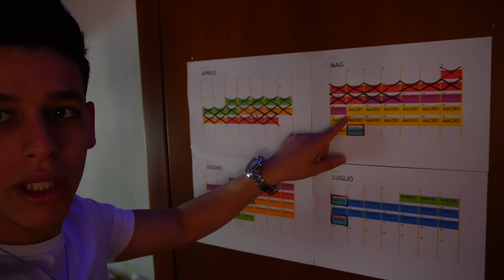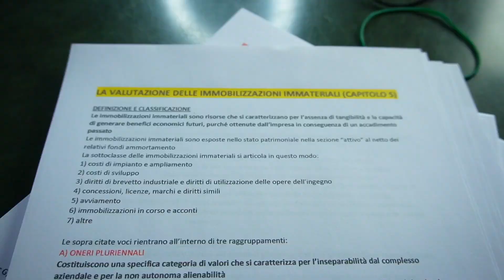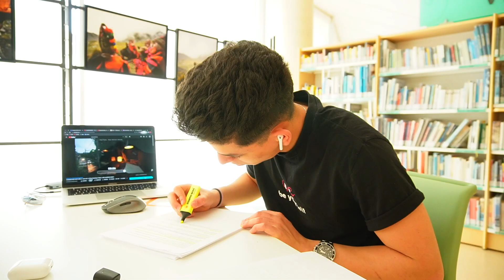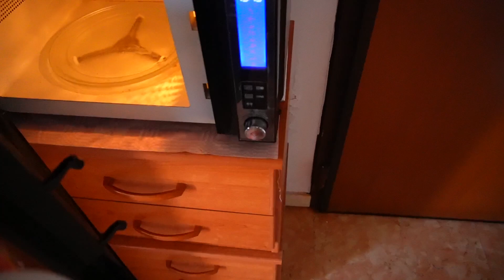SESSIONE COMPLICATA (Studio,Lavoro e riflessioni) || VLOG2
Organizzazione,studio,rlflessioni in preparaione della sessione estiva.

In questo vlog vi porto con me in una mia giornata tipo.
Oltre a studiare bilancio d'impresa e lavorare ho inserito un sacco di riflessioni,perchè io sono cosi. passo la giornata a pensare,ed essendo un vlog vi racconto quel che mi passa per la testa.

La sessione è ormai vicina vi consiglio di iniziare a tirare le somme per gli esami.
Se vi dovete ancora organizzare e dividere gli esami sul canale trovate tutti i video necessari!

Buona visione!

💻 La mia Attrezzatura:
Sony Alpha ZV-E10
Apple MacBook Pro con Chip Apple M1
ABLEWE HUB USB C, 8 en 1 USB C Adattatore
Tastiera e Mouse Wireless
LED Striscia 10M

📚  Libri consigliati:
Unscripted. Esci dal copione. Vita, libertà e spirito
L'arte della vittoria. Autobiografia del fondatore della Nike
Come trattare gli altri e farseli amici

📗 TOLC E:
Tolc-E. 3.500 quiz
Tolc-E. Esercizi commentati